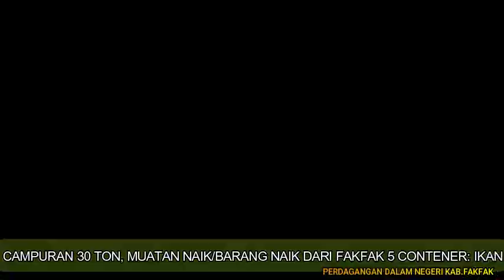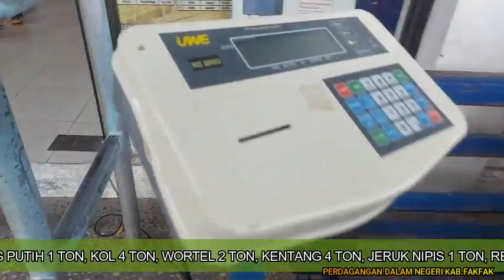PERDAGANGAN ATAR PULAU, POTENSI FAKFAK, PALA, IKAN BEKU & TELUR IKAN TERBANG,19/10/2021 KM.NGGAPULU.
Pengawasan Perdagangan Antar Pulau Bidang Perdagangan Disdagprind Kab. Fakfak.